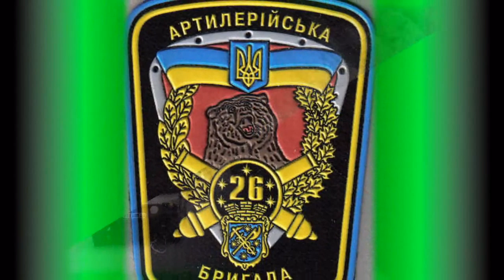MILITARY FORCES OF UKRAINE - Ukrainian bandura music 'Їхав козак містом'.webm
Слава Україні!